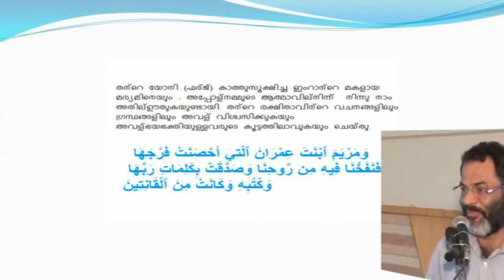ദൈവത്തിന് ഒരു മകന്‍ ഉണ്ടായി... എന്താ കുഴപ്പം.. ?